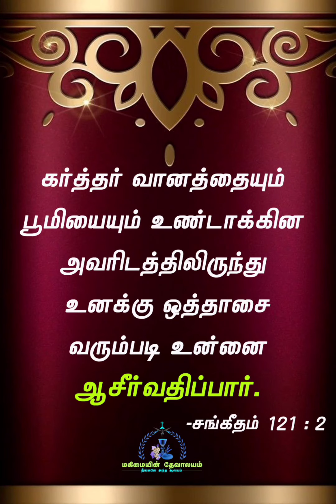அனுதினமும் ஆசீர்வாதம் / PART#48 / Daily blessings / Glorious church / chandrasekaran /